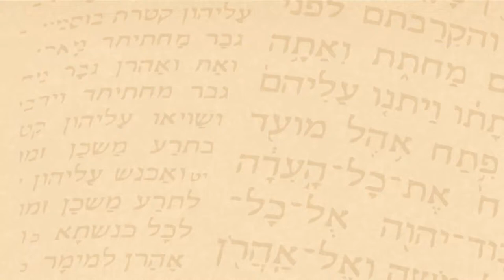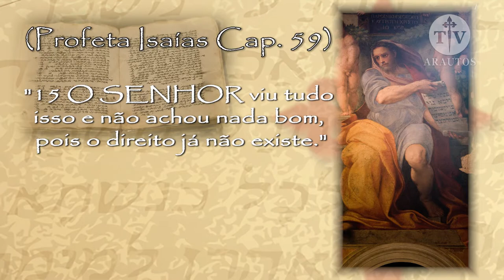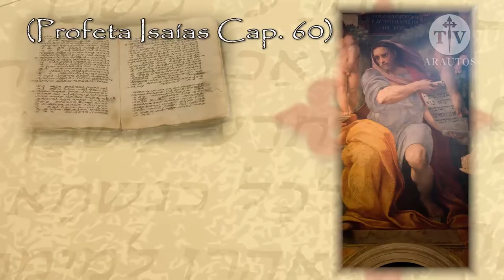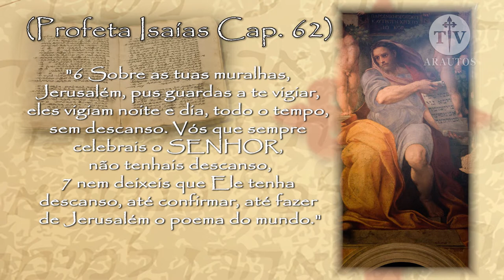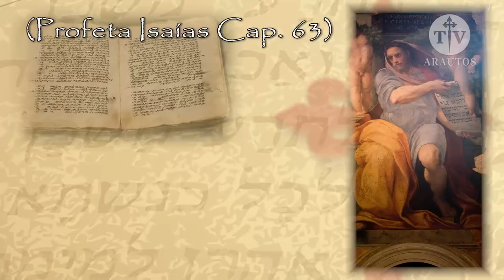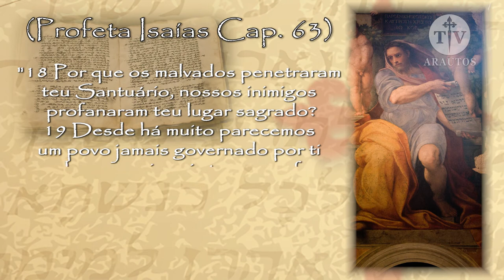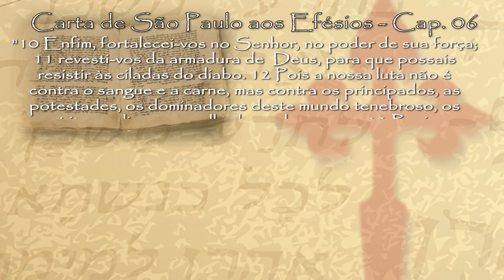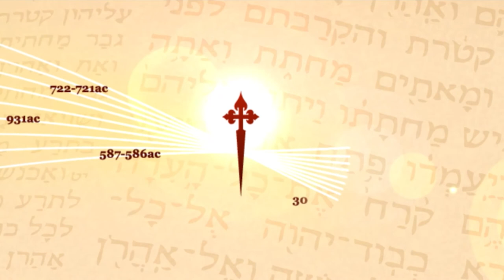Os Profetas XXVIII (Isaías) - A armadura espiritual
Neste programa o Dr. Thiago Geraldo vai falar sobre a imagem de Deus segundo as profecias de Isaías.